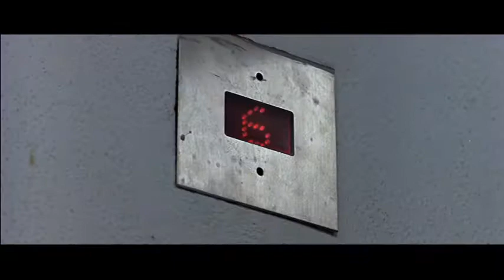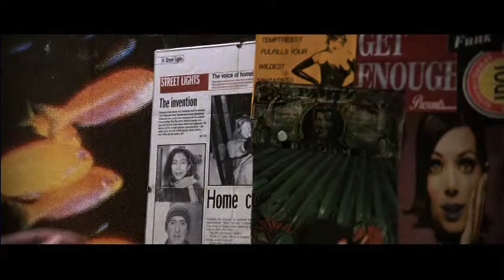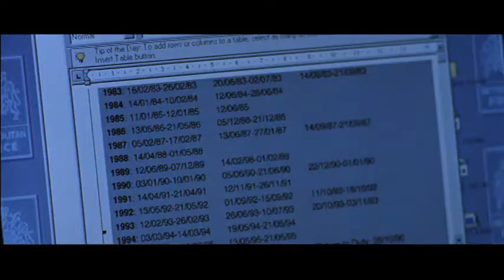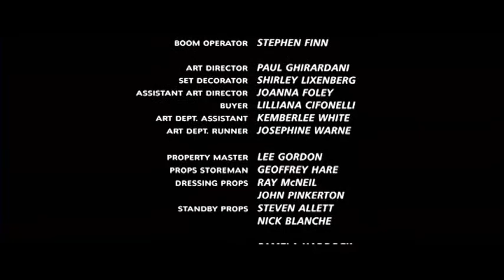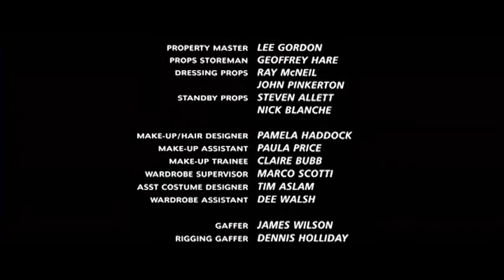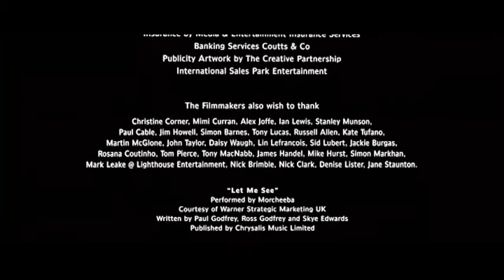Silent Cry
2002 Film